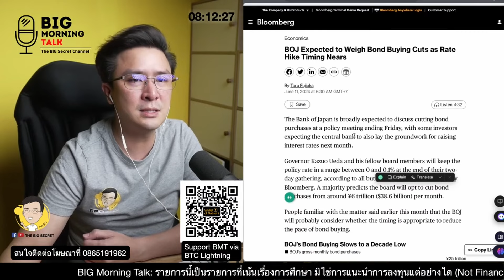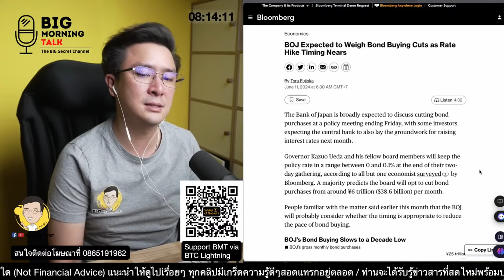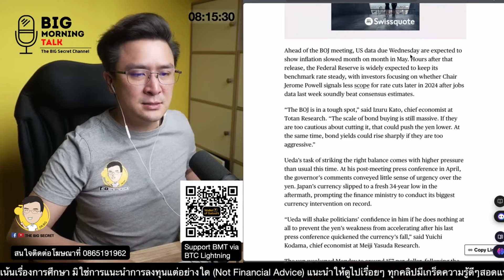ลือหนัก ญี่ปุ่นลดซื้อ Bond